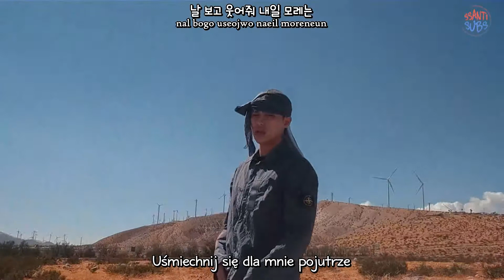Sik-K - Get That Money [polskie napisy, polish subs / PL]